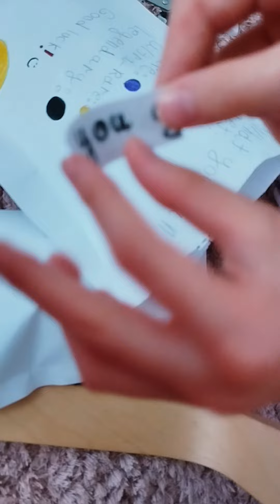Emoji Blind Bag! 😄😐🙂❤